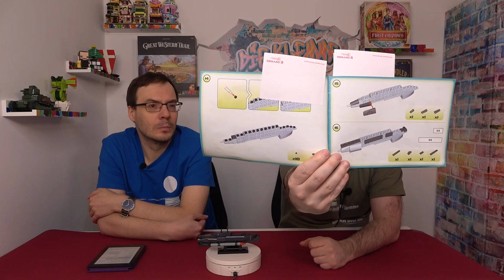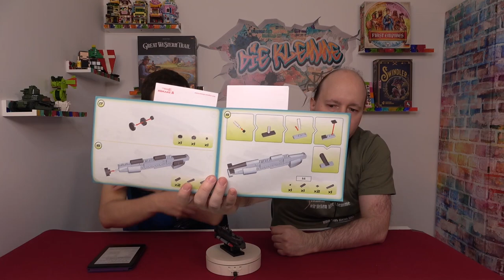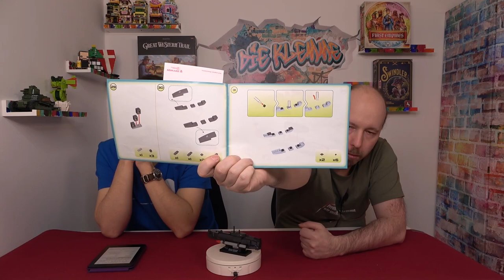Review: Cobi 4846 U-boot Seehund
Heute schauen wir uns ein liebes kleines Set von Cobi an, mit dem auch wieder ein Museum unterstützt wird. Diesmal ist es ein U-Boot. Während die Geschichte - wie so oft bei miliärsets - eher schrecklich und traurig ausfällt, haben wir beim Bau trotz der wenigen Steine durchaus ein paar schöne Momente. Viel Spaß!

Wollt Ihr euch über meinen Verein informieren?

Wollt Ihr euch über Brettspiele informieren?

Die Klemme
Wallensteinstrasse 2
1200 Wien